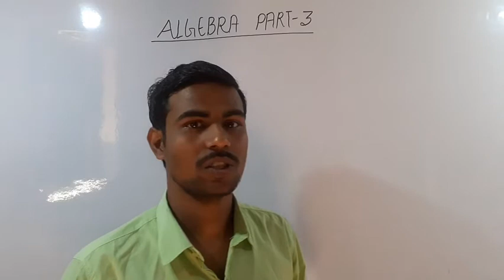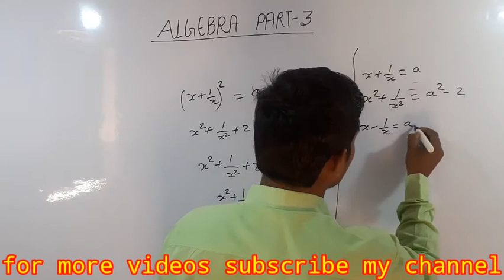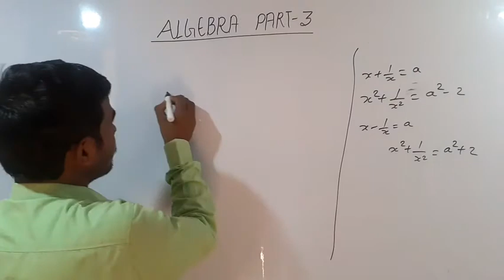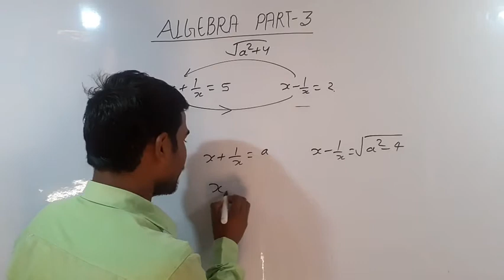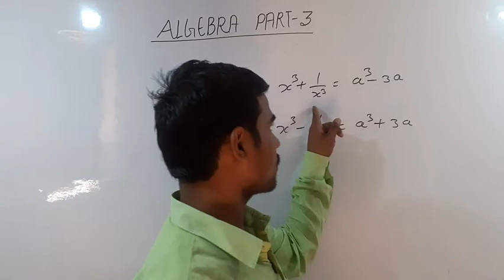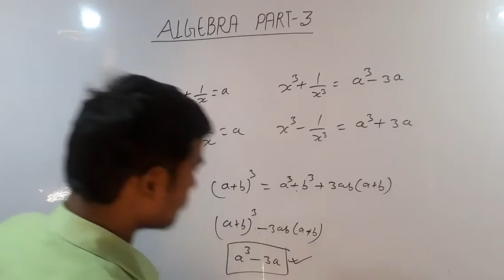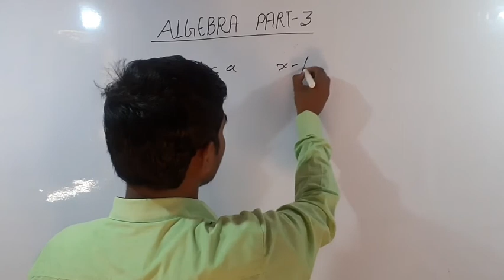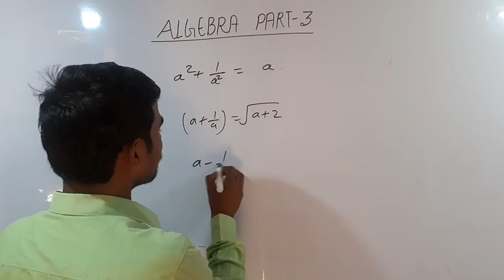Algebra short tricks part -3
algebra short tricks part